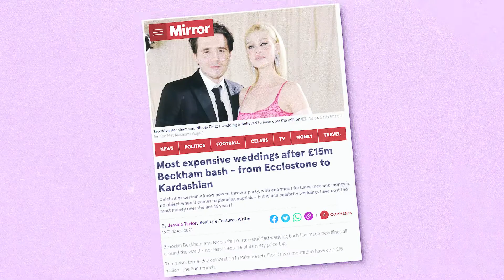Are Big Weddings A Waste Of Money with Anisha Vasani |#43 A Millennial Mind Podcast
This week I sit down with Anisha Vasani, former editor of Asiana Magazine and now creative director and luxury wedding planner of Anisha Vasani Creates to discuss the debate you’ve been waiting for! Are big weddings a waste of money?!

We break down the costs of an Indian wedding in London, how to manage peoples expectations, the pressure and journey couples go through and finally the conversations you should be having before you get engaged.